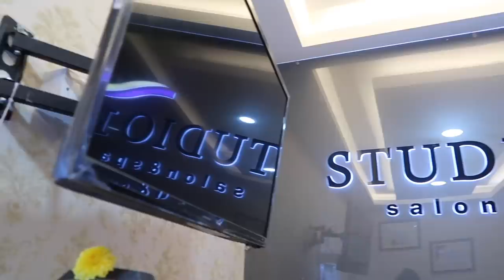MY HUGE TRANSFORMATION OMG 🙊😱🔥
Hope you guys enjoy the video ❤. The long overdue work is done and that’s chopping my hair off and coloring it!! I just cannnoot color my hair in salon because am scared of the hair health getting damaged but after all these years i managed to try it!!! And honestly am so happy with the look! And also the short hair! Oh myyy god! It looks bomb! I did all at the STUDIO 11 Kilpauk! They always do the best for me! This time also they did the best! Loved my hair and my nails also! I opted for a colorful vibrant look and again wanted to give it a shot! It looks wonderful!! Kudos to myself for trying new things! 🔥🔥🔥 What do you think about my haircut??

Studio Vogue Luxury Salon & Academy
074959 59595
No 17 First floor lakshmi street, New Avadi Rd, opp. to icici bank, next to lima hospital, Kilpauk, Chennai, Tamil Nadu 600010